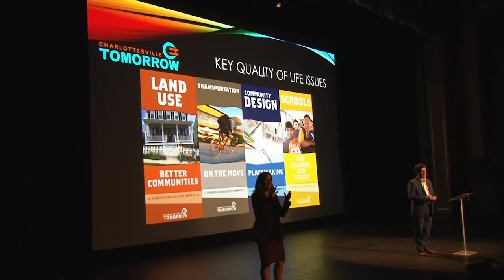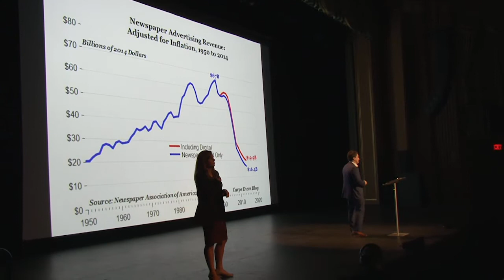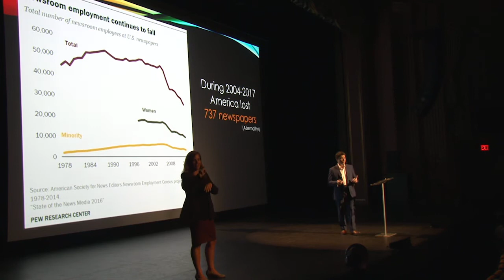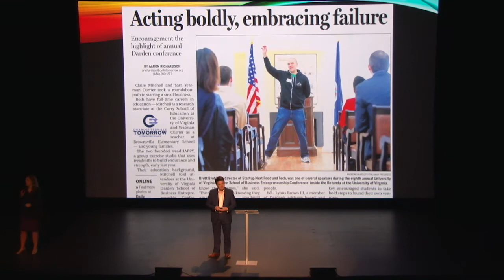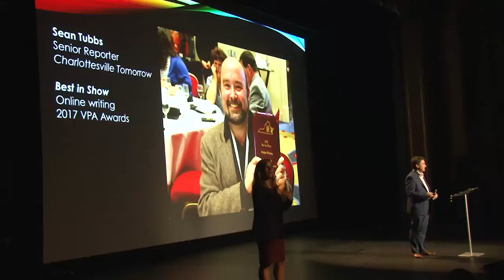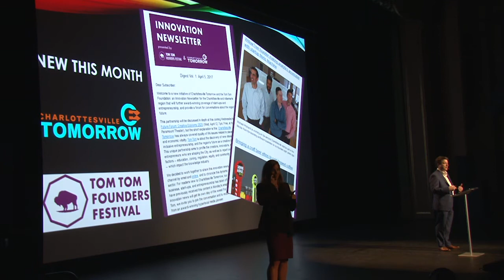Future Forum - Brian Wheeler: The Future of Hyper-Local News - Tom Tom Fest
April 12, 2017, Charlottesville, VA

Brian Wheeler (Executive Director, Charlottesville Tomorrow) discusses the future of local news during the Future Forum at the Sixth Annual Tom Tom Founders Festival (tomtomfest.com).

Brian Wheeler is the Executive Director of Charlottesville Tomorrow, a local nonprofit providing in-depth information and award-winning journalism on key quality of life issues in the Charlottesville area. His direction has helped the nonprofit publish over over 2,200 news stories since 2009 in the pages of The Daily Progress on numerous local issues.